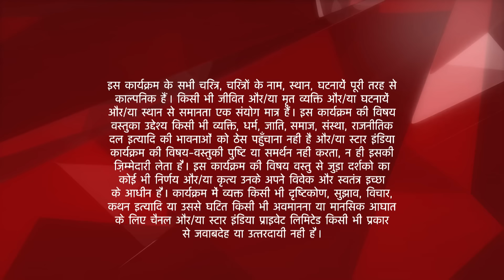Iss Pyar Ko Kya Naam Doon? | Arnav ke purane zakhm hue taaza!